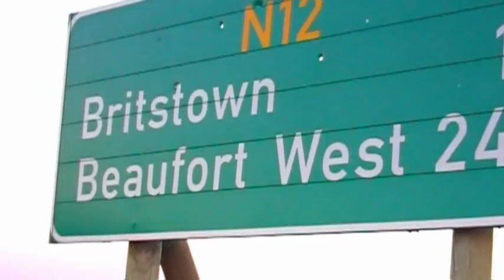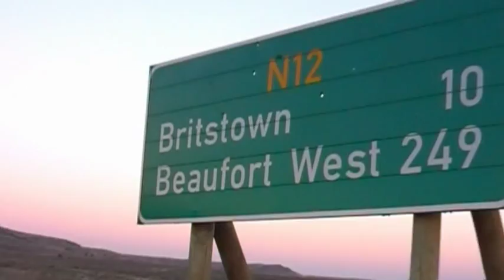Shooting Pаuse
Постреляли в Калахари